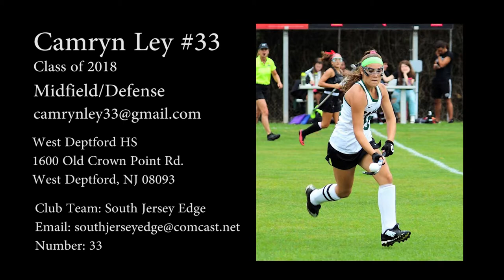#33 Camryn Ley - WDFH 2017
#33 Sr. Camryn Ley West Deptford HS
Field Hockey Highlight Video